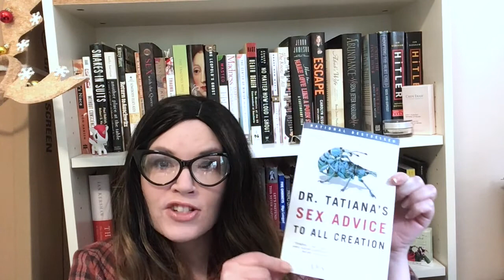Book Review: Dr. Tatiana's Sex Advice To All Creation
Hello everyone,

In this video I review the book, "Dr. Tatiana's Sex Advice to all Creation," by Olivia Judson, an evolutionary biologist and award winning science journalist.

This is a hilarious look at sexual selection and reproduction.

Liveracci